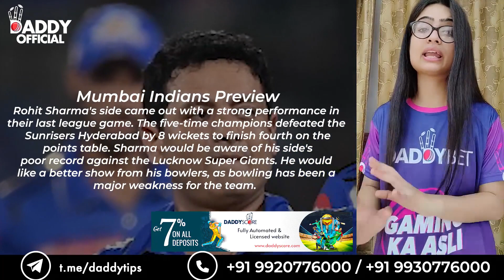Lucknow Super Giants vs Mumbai Indians, Eliminator Match 24th May Preview | Visit Our Website👇👇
Lucknow Super Giants vs Mumbai Indians, Eliminator  24th May 7.30 PM IST

We are in the Eliminator game of the Indian Premier League 2023, and the Lucknow Super Giants will take on five-time title winners Mumbai Indians. The Super Giants won their last game against the Kolkata Knight Riders
and will look to carry this momentum. The Mumbai Indians have displayed good form with the bat in the last few games and come into this contest with a comprehensive win against the Sunrisers Hyderabad.
In the earlier contest between the two teams, Lucknow had won the game. However, Mumbai Indians are back in form, and their batsmen have done well. The Super Giants have struggled to fight the right opening combination
due to KL Rahul's injury. The loser of this game would exit the tournament, and the stakes would be high for both teams. We expect a close contest between Mumbai's batsmen and Lucknow's bowlers.

Lucknow Super Giants Preview
Krunal Pandya's side comes here with three consecutive wins. They held their nerves in the last game against the Kolkata Knight Riders to win by 1 run. Pandya shall like to see a strong show from his
bowlers as they are up against a destructive batting line-up. They had defeated Mumbai Indians in the league stage, and Pandya would like his players to take inspiration from that win.

Mumbai Indians Preview
Rohit Sharma's side came out with a strong performance in their last league game. The five-time champions defeated the Sunrisers Hyderabad by 8 wickets to finish fourth on the points table. Sharma would be aware
of his side's poor record against the Lucknow Super Giants. He would like a better show from his bowlers, as bowling has been a major weakness for the team.

Pitch Report
MA Chidambaram Stadium, Chennai, is known for having a slow surface, and batsmen must work hard on this track to get their runs. Spinners enjoy bowling on this surface as the ball grips the surface and
takes a sharp turn. Fast bowlers who mix their lines and lengths have done well on this wicket.

key players LSG  : Marcus Stoinis, Nicholas Pooran, Naveen-ul-Haq, Mohsin Khan

key players MUM  : Ishan Kishan , Cameron Green,  Piyush Chawla, Akash Madhwal

Prediction: Mumbai Indians to win the match

Do join our cricket tips and news channel on telegram for more live updates